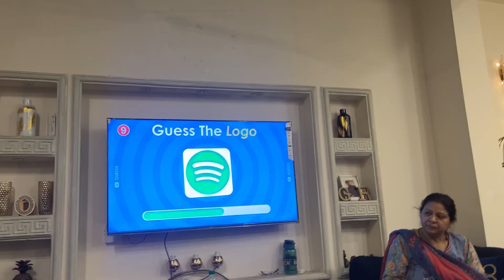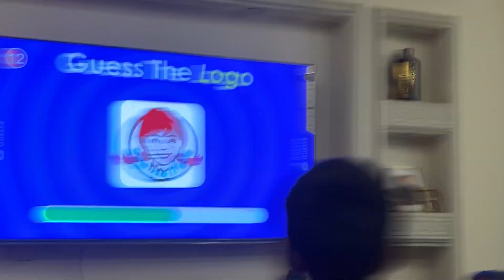NEW VLOGGING GADGET - Muskan Zahra Vlogs